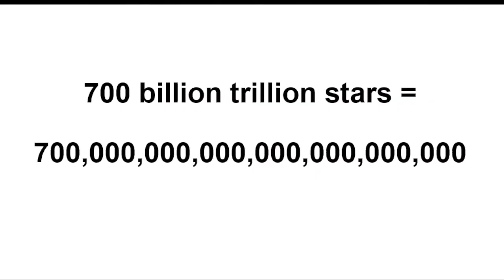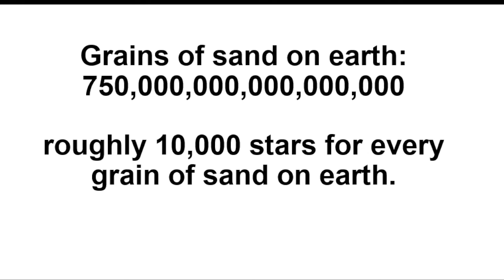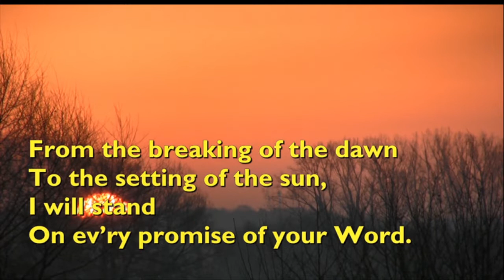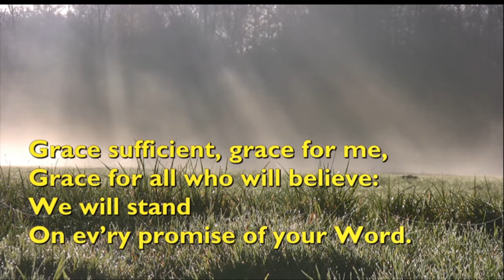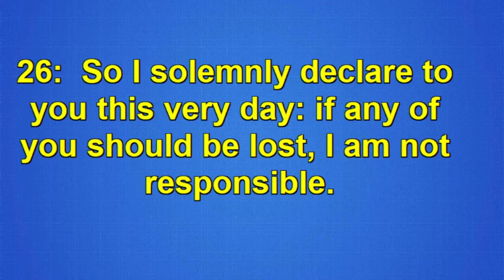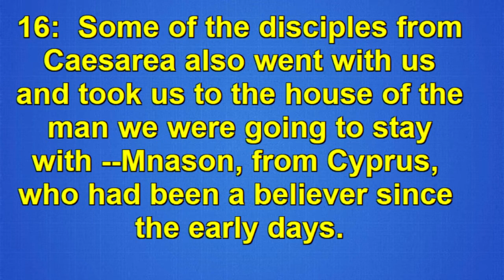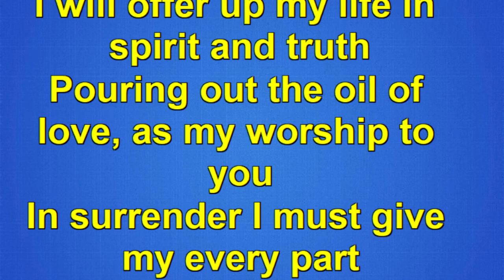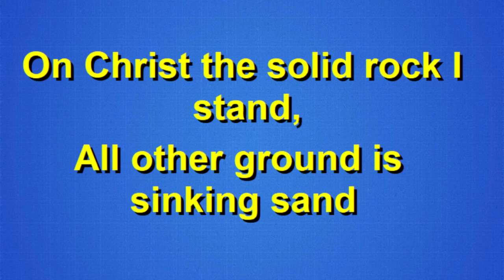Acts 20 & 21 Deny, Aviod, Abide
Major Eden, explores our common reactions to hearing God's voice, and uses Paul's expereince to show how abiding his will is the only real option for living the life we are called too.